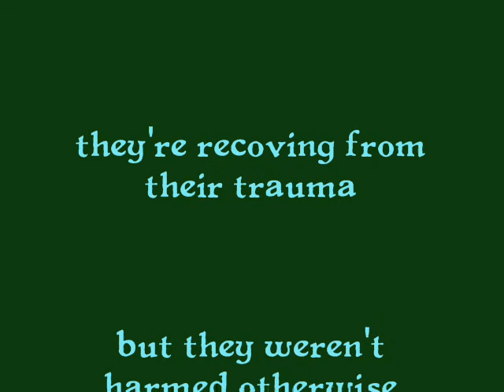Re: Lise, Matt, Lauren, and Clem in Hollywood